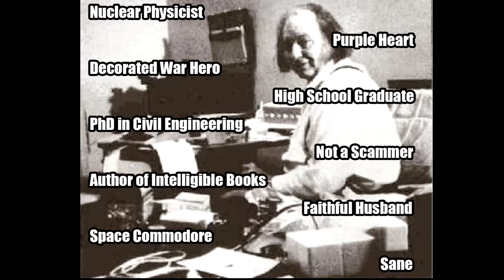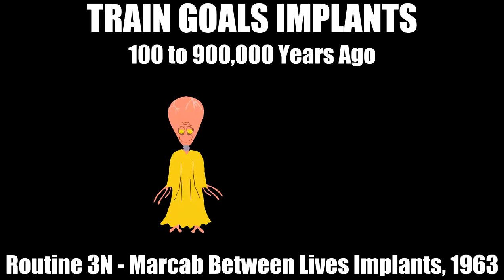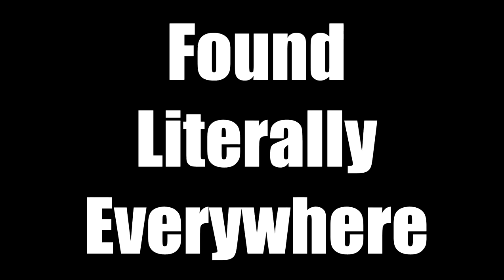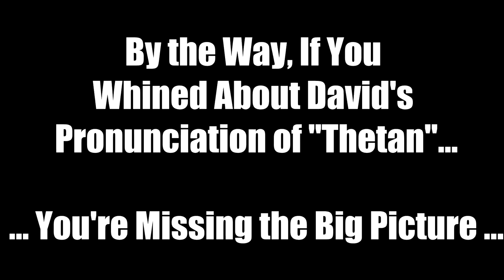FREE STRESS TEST SPECIAL FEATURE: Scientology History of the Universe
In this educational special, Space Pope David explains some of the amazing knowledge that can be yours for the low low price of everything you own plus a billion year contract.

Update: In case you want to be bored out of your skull, here's a list of sources where you can read/hear all of these fantastic "facts" straight from the greatest expert in everything ever, L. Ron Hubbard!

INCIDENT I, INCIDENT II/R6 IMPLANTS/XENU
Operating Thetan Level III, 1967

OBSCENE DOG INCIDENT
"Assists Lecture," Class VIII Series #10

TRAIN GOALS IMPLANTS
HCOB Routine 3N - The Train GPMs/The Marcab Between Lives Implants, Aug 24 1963

JACK IN THE BOX, EVOLUTION OF HUMAN BEINGS, BODY BUILDER INCIDENT, VOODOO DOLL IN A BATHTUB, BUBBLE GUM INCIDENT (FLY TRAP), THE EVIL COFFEE GRINDER, ICE CUBES IN THE OCEAN
A History of Man (originally What to Audit), 1952

GORILLA GOALS IMPLANTS, BEAR GOALS IMPLANTS, BEING SCARED OF AN AIRPLANE, INVISIBLE PICTURES, BLACK POWER THETANS
HCOB Routine 3N - Line Plots, Jul 14 1963

SINISTER BANK BUILDINGS, FORGETTING TO EAT LUNCH
HCOB Routine 3 - Heaven, May 11 1963

LITTLE TALKING ORANGE BOMBS, PEOPLE TURNED INTO CAT TOYS ON POLES
SHSBC-268 State of OT, May 23 1963